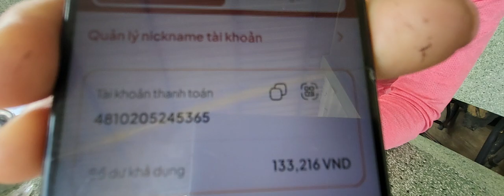NGƯỜI BỊ SUY THẬN ĐỘ 5 CẦN SỰ GIÚP ĐỠ CỦA MN